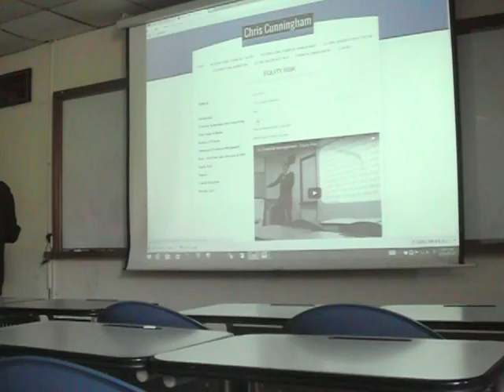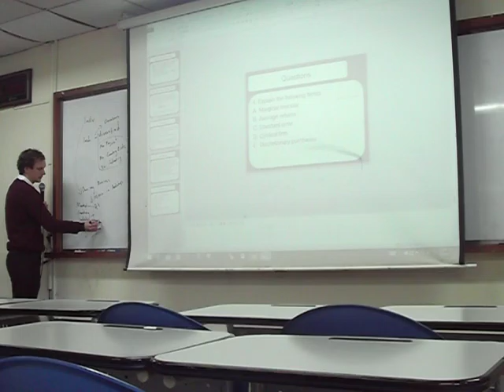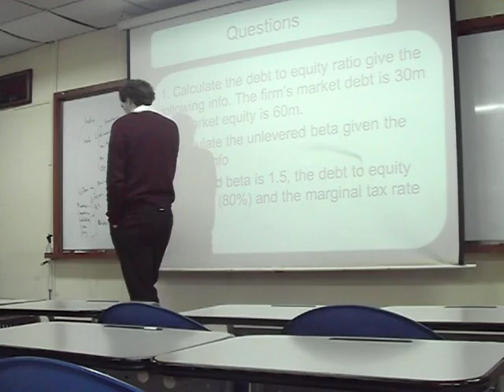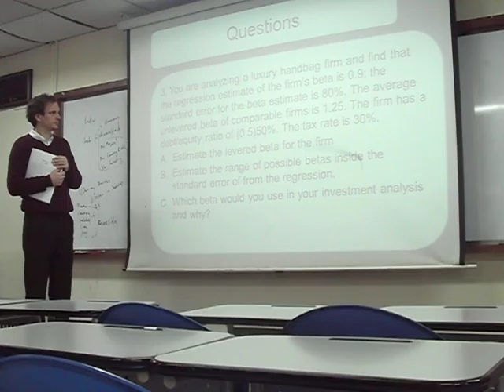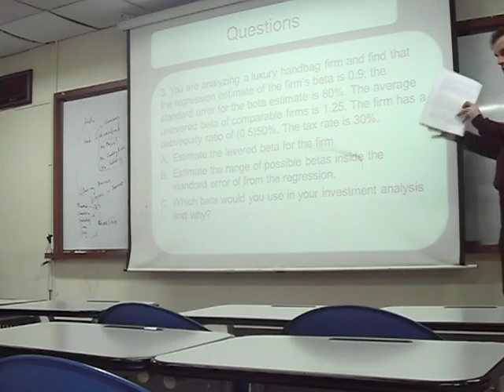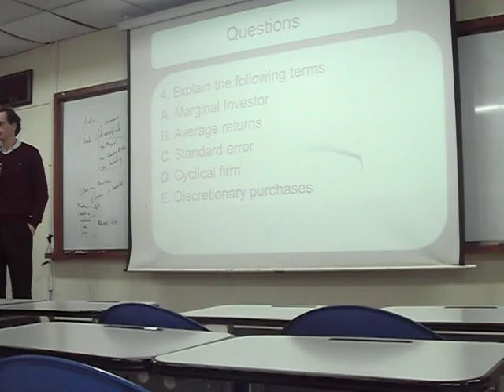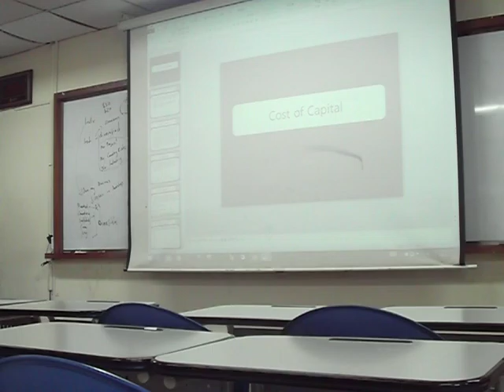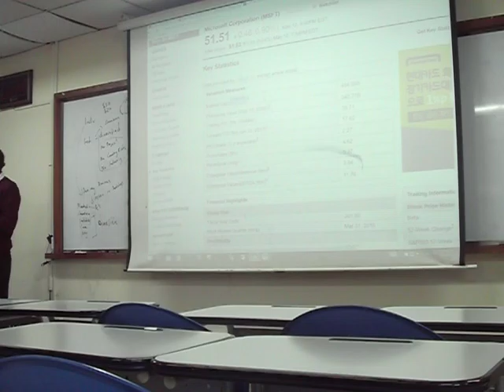21. Financial Management - Beta and cost of capital